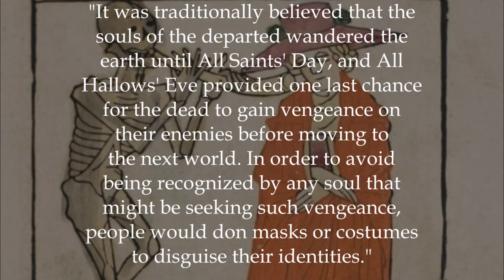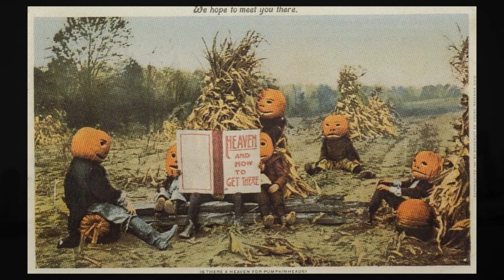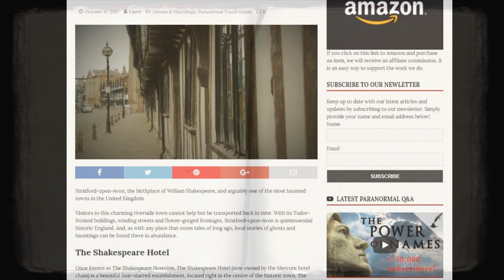The History of Halloween | Documentary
Halloween is one of America’s most popular holidays. However, it is not all fancy dress and candy…